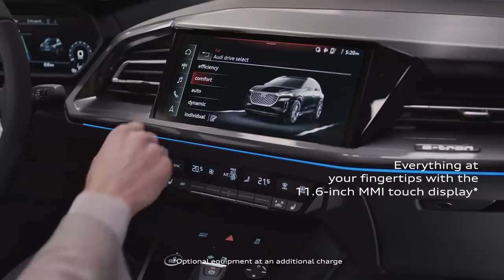Audi Q4 TKS auto